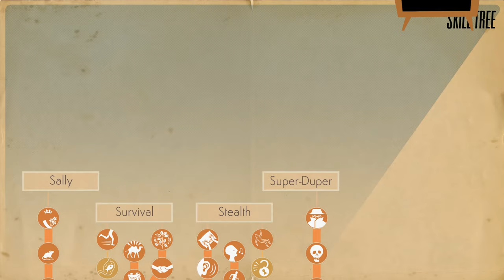We Happy Few (Ep. 42 – Salty Dog)